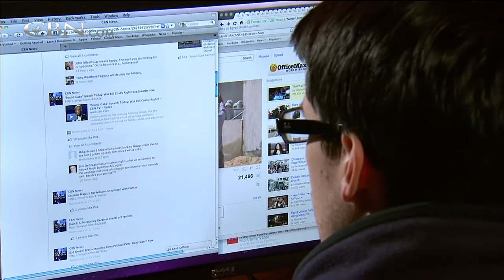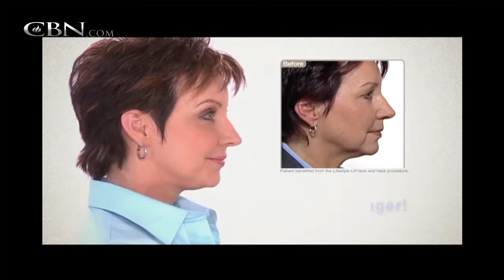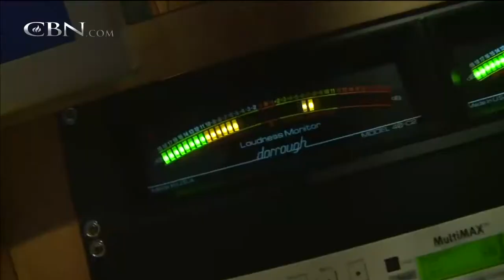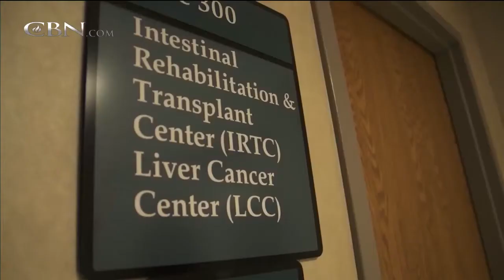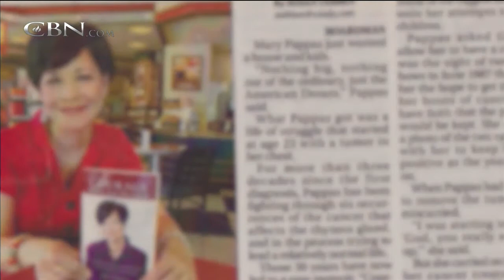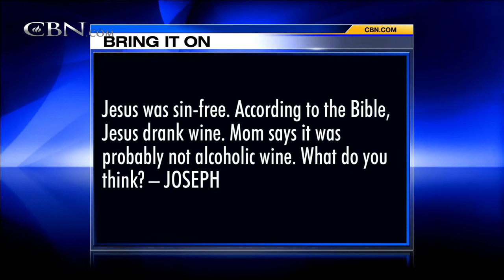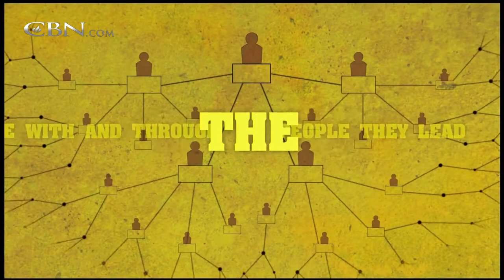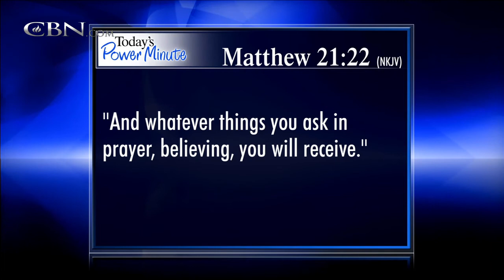The 700 Club - April 29, 2014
Psychologist and best-selling author Henry Cloud discusses how the best leaders set boundaries. Plus, the third time Mary’s rare form of cancer returned, doctors prepared her family for the end.